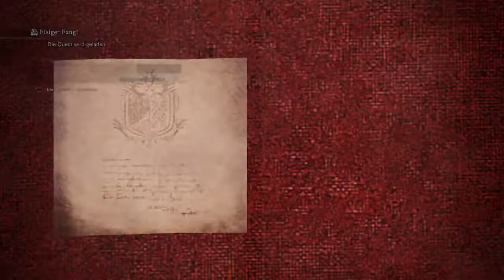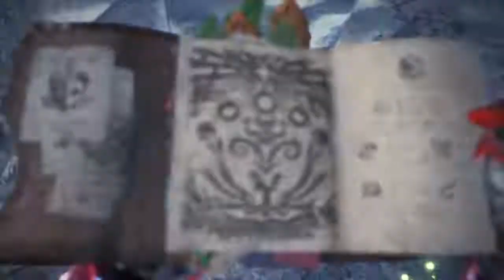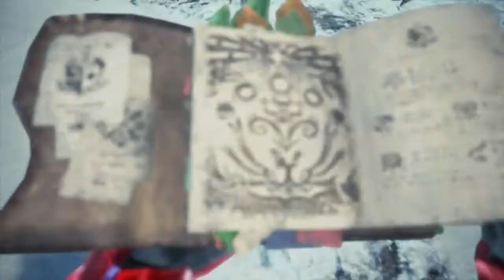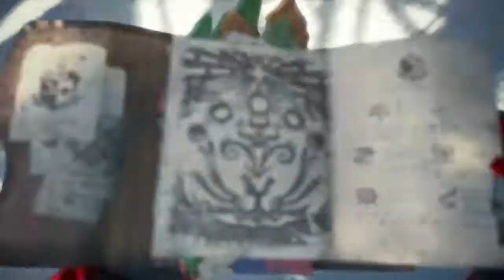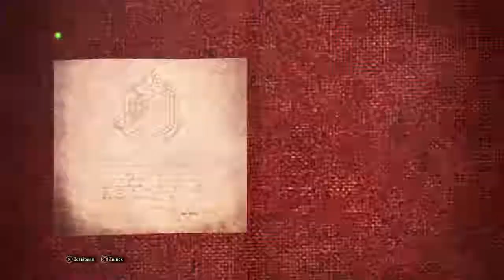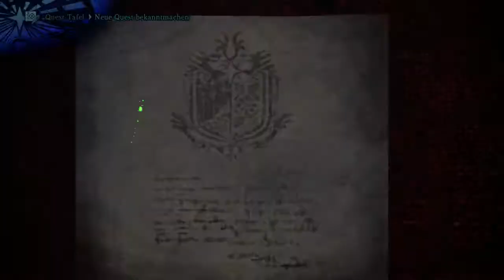Monster Hunter World Iceborne🐉 Folge 3 Der Schneekriecher Beotodos